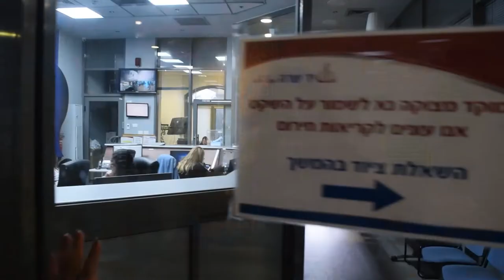מנהלים ביד שרה בהכנות לקראת אירוע ההוקרה למתנדבי יד שרה